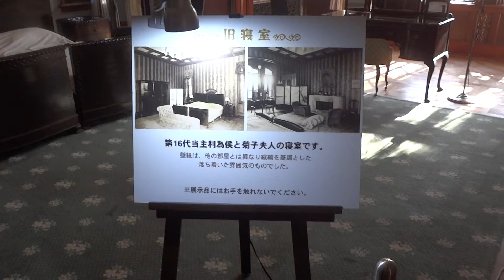目黒区 駒場公園 旧前田邸洋館 洋館の内部を歩く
目黒区駒場公園の旧前田邸洋館。２階の寝室や婦人部屋、書斎など。